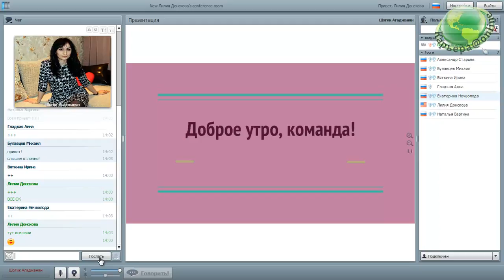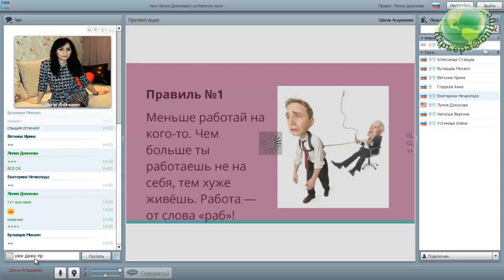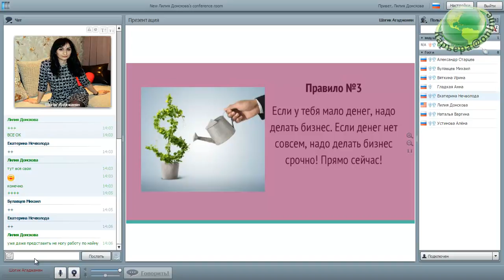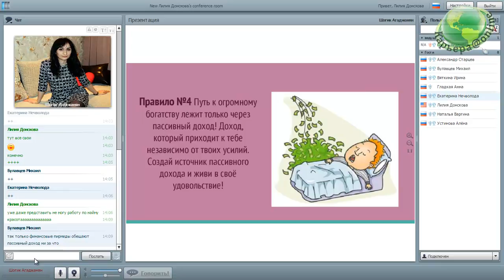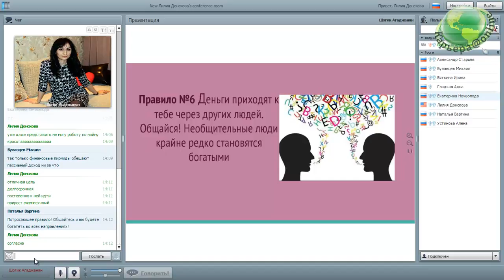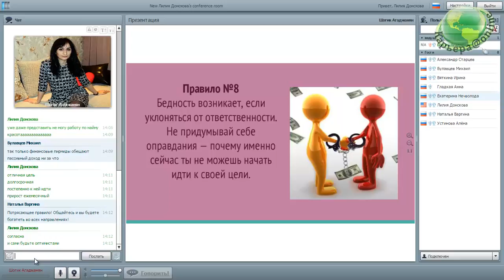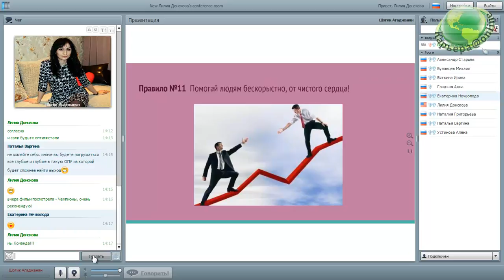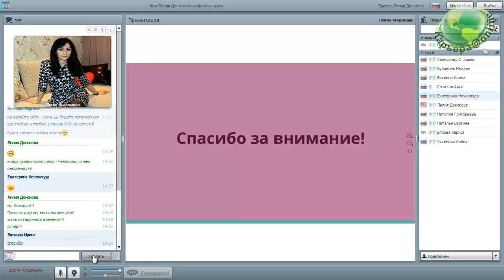Советы Миллонера спикер Шогик Агаджанян, Дебют 18.12.16